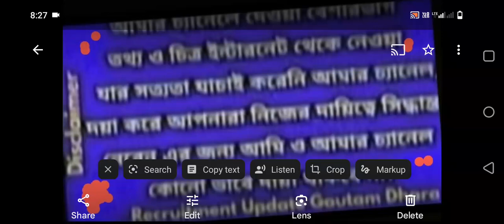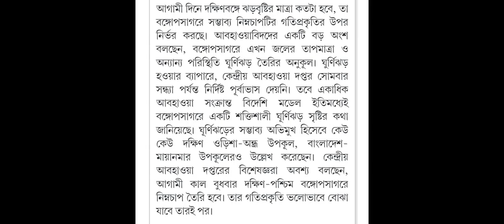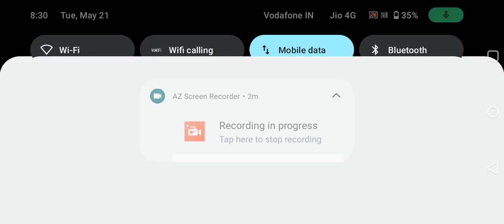Cyclone Remal update | weather report of west bengal today | ajker abohar khabar